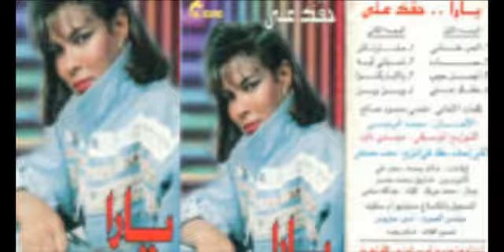Yara El Masreya - Agmal 7abeb / يارا المصريه - اجمل حبيب